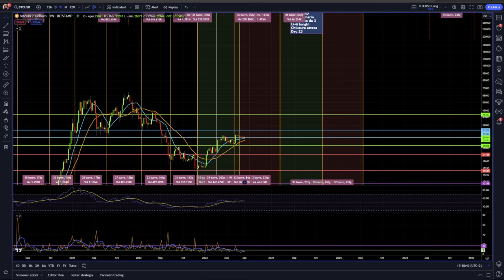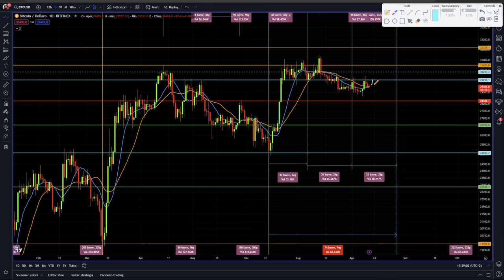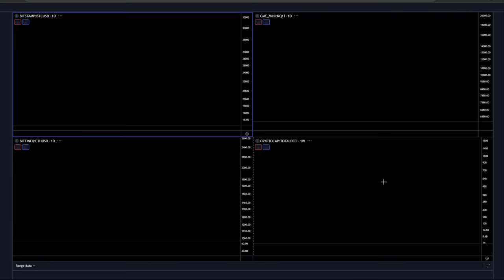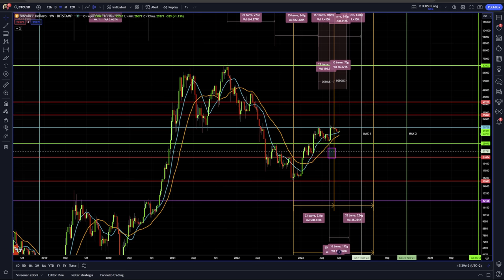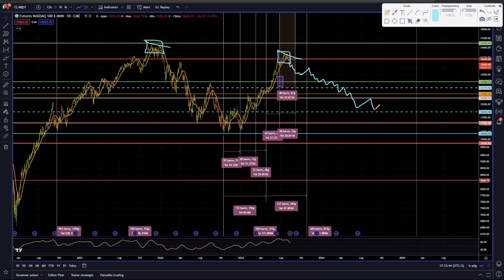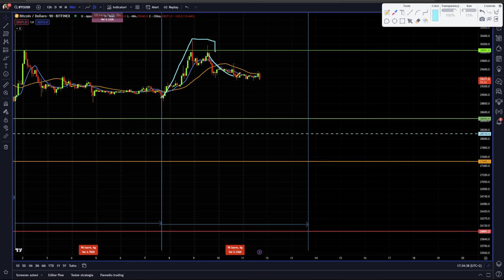BITCOIN si ferma sulla resistenza ATTENTI a NASDAQ 100 PREVISIONI E NEWS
Attenti a Nasdaq 100! Bitcoin si ferma sulla sua resistenza.
Nuove previsioni e news per bitcoin e crypto. Nasdaq 100 ha iniziato la sua fase di chiusura del ciclo annuale?
Stay Crypto

00:00 Intro
00:30 Aggiornamento previsioni bitcoin
03:00 Bitcoin fallisce il superamento della resistenza
07:00 Quanto è importante superare i 30500$
10:00 Attenti a Nasdaq 100 può cambiare tutto

LA MIA ATTREZZATURA VIDEO: